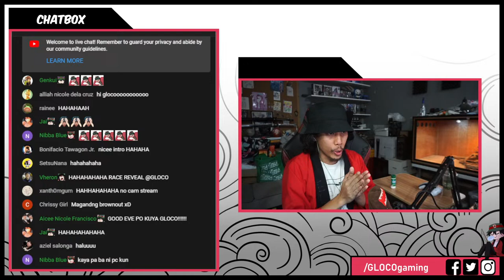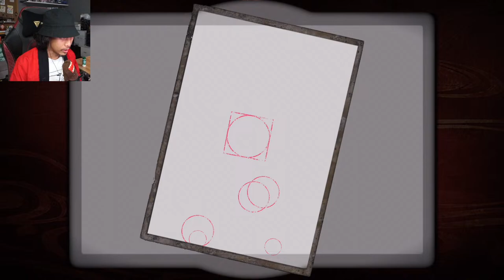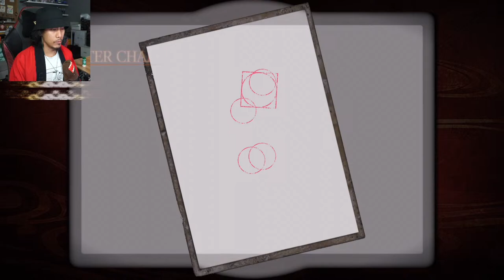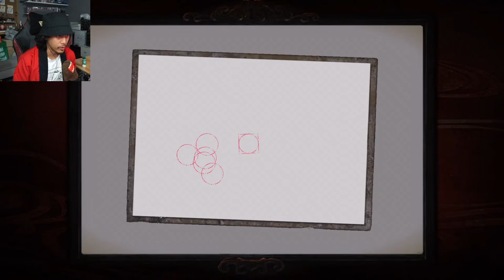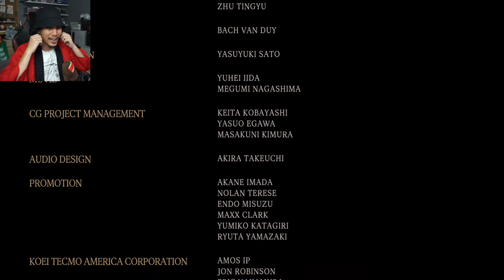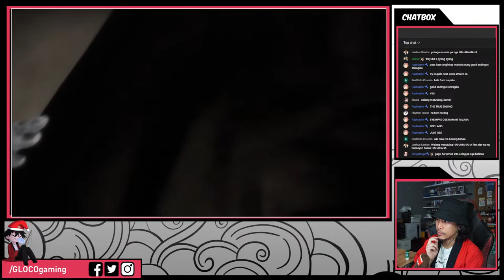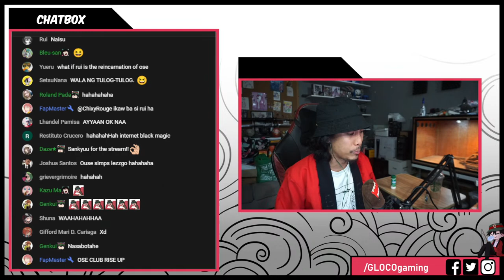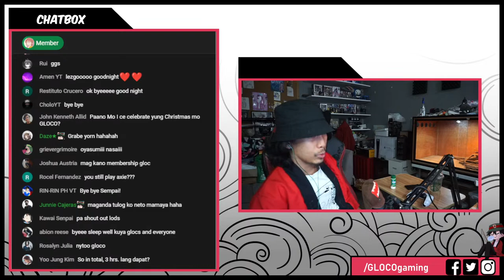GLOCO Plays Fatal Frame Maiden of Black Water - PART 11 - ENDING (LAST DROP)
LAST DROP FATAL FRAME Maiden of Black Water (Ps5) Gameplay - Part 11 FINAL